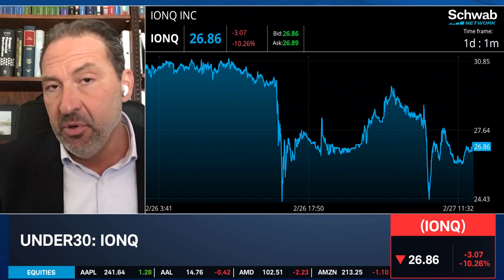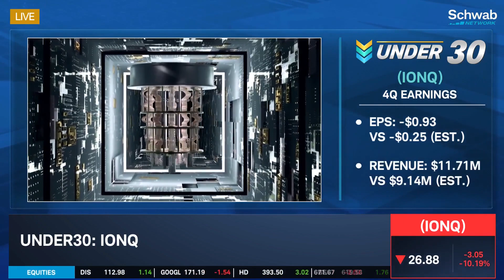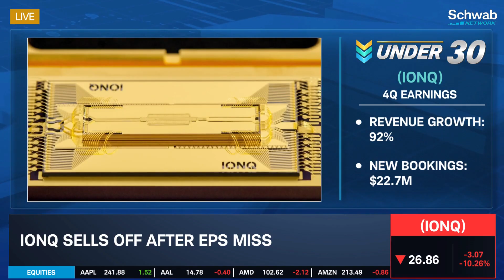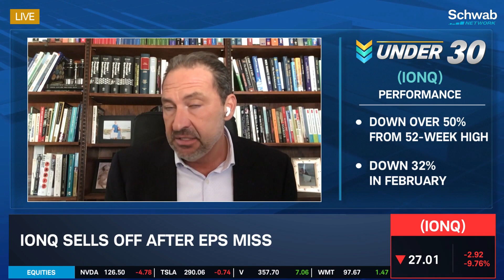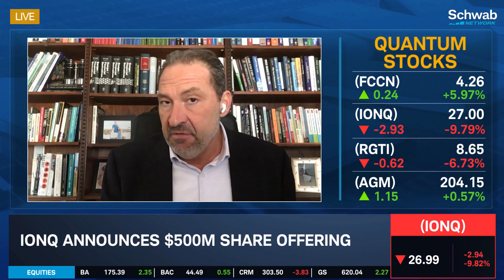IONQ Sells After Earnings & Quantum Computing's "Structural Challenge"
IonQ Inc. (IONQ) sold off after its EPS miss, something George Tsilis attributes as just one reason behind the company's stock weakness. He believes there's more to macro trends behind quantum computing leaving investors questioning the industry's future.